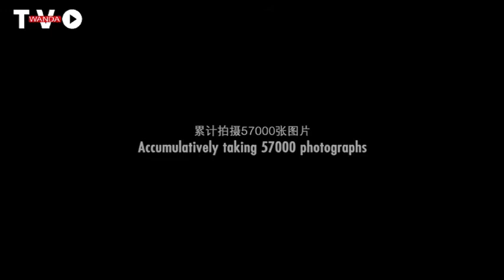Building The Han Show Theatre - TimeLapse Construction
The Han show honors the essence of the Han culture, in which international artists present never-seen-before dazzling acrobatic performance.

The shape of the building is inspired by the traditional Chinese image of the “red lantern”. This ingenious design with strong Chinese elements was designed by the world’s top architectural and art design master in the world, Mr. Mark Fisher, and is specially dedicated to The Han Show.

There are 2,000 movable seats in the Han Show Theatre, which is said to be the first of its kind worldwide that adopts moving and lifting seats in water show performance. The swing seats in the front area are in a closed status at the beginning of the show and during the show, the swing seats turn around and open and the lifting seats in the back area vertically descend. The whole seat area enters the open status and the performance basin shows itself, surrounded by the 2,000 seats.

The capacity of the performance basin in the theatre reaches 10 million liters, equivalent to that of 4 standard Olympic swimming pools. The switch of the land and the water can be done in an instant. In the pool, there are extremely complicated underwater lifts and stage special effect equipment and above the pool, there are the rigging system and other stage equipment, which enable the performers to fly from catwalk and grid areas and land on the stage.

Watch what it took to construct an architectural wonder.  The imposing building, over 70 meters high and 100 meters in diameter, offers walkers and spectators a real show outside with the ballet of lights illuminating its facade each evening. A show that has forever changed the landscape of urban Wuhan, the capital of Hubei Province.